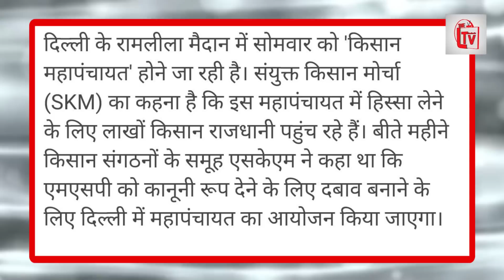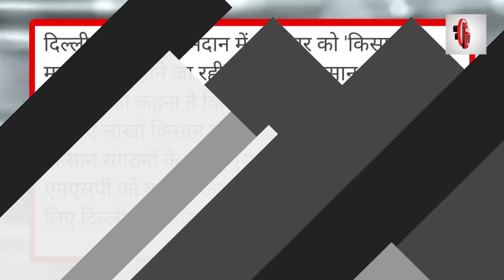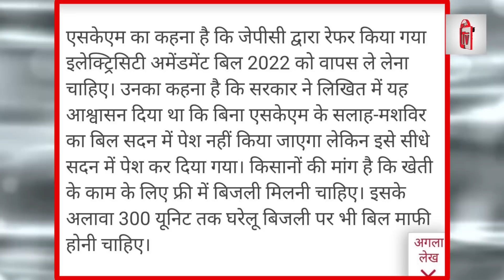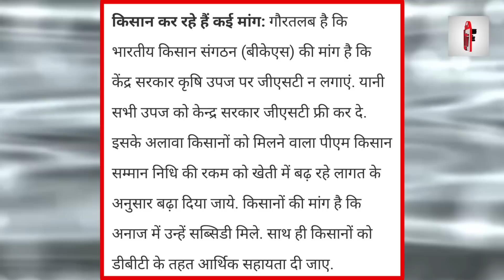सील हुईं दिल्ली? किसानों ने फिर बोला धावा! बार्डर सील!